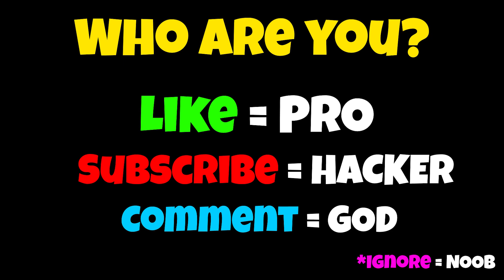NOOB vs PRO vs HACKER - Word Catch 3D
NOOB vs PRO vs HACKER - Word Catch 3D Hack All Levels Gameplay Animation - Top Free Mobile Best Games on iOS iPhone / Android 2020 Video.

⏰ Timestamps: ⏰
0:00 Intro
0:07 NOOB
1:15 PRO
4:18 HACKER

Word Catch 3D
GameFacto

Play this free-to-play casual trivia game Word Catch 3D now and complete all the words to reach the final stage!

Think fast, spell fast and beat your friends and your opponents!